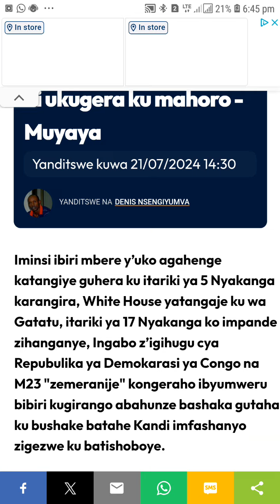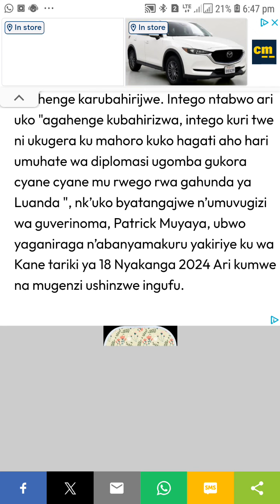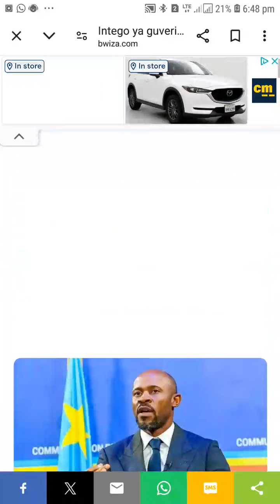😎Patrick muyaya ati ntago intego ya congo ari agahenge